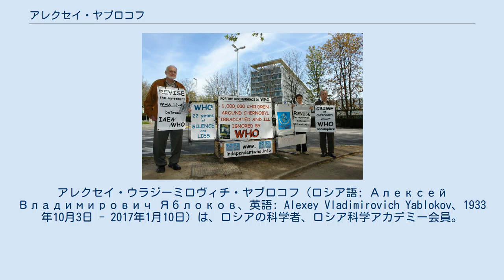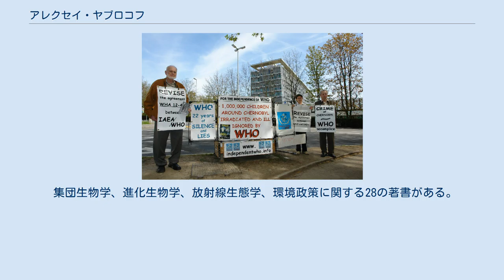アレクセイ・ヤブロコフ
アレクセイ・ウラジーミロヴィチ・ヤブロコフ（ロシア語: Алексей Владимирович Яблоков、英語: Alexey Vladimirovich Yablokov、1933年10月3日 - 2017年1月10日）は、ロシアの科学者、ロシア科学アカデミー会員。
 世界保健機関本部前で抗議行動をするヤブロコフ（左端）。
2008年4月27日、ジュネーヴ。
中央はRosa Goncharova、右端はワシリー・ネステレンコ。
 モスクワ生まれ。
1956年、モスクワ州立大学（現モスクワ大学）生物学部卒業。
生物学博士号（海生哺乳類）取得。
 1974年より、ソビエト連邦科学アカデミー・ロシア科学アカデミー客員。
1998年より、ロシア科学アカデミー生態緊急問題に関する科学評議会副議長。
 1986年のチェルノブイリ原子力発電所事故当時、ゴルバチョフ書記長のアドバイザーを務め、被曝者のその後について25年以上追跡調査を続けている。
1988年-1991年ソ連水産省の魚類学委員会議長。
1989年-1991年ソ連最高会議生態委員会副議長ソ連人民代議員。
1991年-1993年生態・公衆衛生に関するロシア大統領顧問。
1993年-1997年ロシア連邦安全保障会議省庁間生態安全委員会議長、この間旧ソ連による日本海への原子炉投棄問題を調査した。
1993年-2005年ロシア環境政策センター創立者および代表。
 1996年-アメリカ芸術科学アカデミー名誉会員。
2008年-国際海生哺乳類学会会員。
1997年に発足した欧州放射線リスク委員会（ECRR）の共同設立者。
2005年ヤブロコ 党主席。
 2007年、ベラルーシのベルラド放射能安全研究所初代所長ワシリー・ネステレンコ、同所員アレクセイ・ネステレンコ（現所長）とともに、英語文献や、ロシア、ウクライナ、ベラルーシなどスラブ系の諸言語の記録や文献をもとに報告書『チェルノブイリ――大惨事が人びとと環境におよぼした影響』（日本語訳書『調査報告 チェルノブイリ被害の全貌』）をまとめ、同事故による死者数は1986年から2004年の間で少なくとも98万5000人に達するとの推計を発表した。
 2011年3月の福島第一原発事故後、チェルノブイリ事故との違いを指摘するとともに、放射能被害の過小評価の危険を警告している。
 集団生物学、進化生物学、放射線生態学、環境政策に関する28の著書がある。